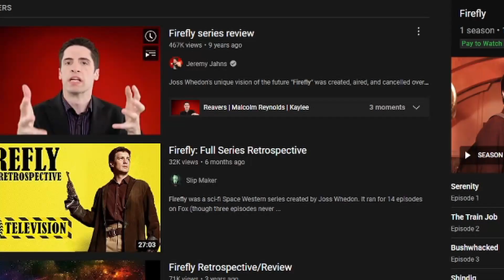Why Firefly is the Most Underrated Show of the Last 20 Years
Hey Everyone! I am T-Rex and today I am doing my review for the show Firefly. Firefly was a show that premiered in September of 2002 and follows Captain Malcom Reynolds on his Firefly ship as he and his crew go around in the near sci fi future doing jobs and bounties while trying to stay out of trouble from the alliance. This is my review and retrospective on the show and all thoughts and opinions on the show are just my own. I would love to hear your opinion's on this show down below in the comment's. So this is my review of Firefly and I hope that you like it.

With how busy I am I don't have time to make a video reviewing every movie or show I watch. If you want to see my review's for every movie I watch throughout the year follow me on letterboxd

Also if you have any thoughts or constructive criticism on the video leave it down below in the comments! I'm constantly trying to get better at this YouTube thing. Also totally leave your thoughts on Firefly down below because I would love to see what your thoughts on this show are! I have some really cool video's coming out soon and when those come out I'll see you then. Bye!